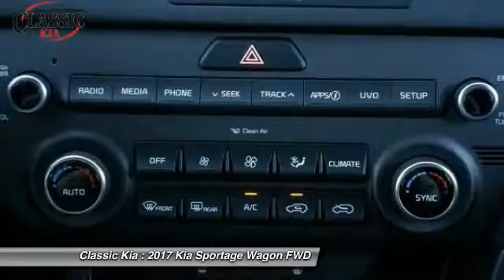2017 Kia Sportage Carrollton, Dallas, Richardson, Addison H7101317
2017 Kia Sportage EX

Classic Kia
2920 I-35E

Traction control keeps you from slip sliding away. Stability and traction control keep you grounded. Put down the mouse because this 2017 Kia Sportage is the SUV you've been searching for.